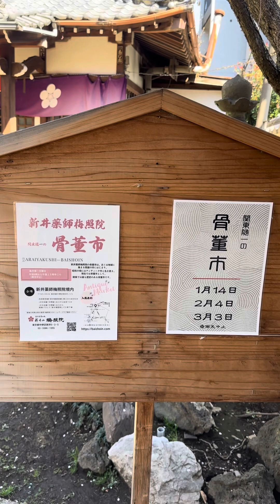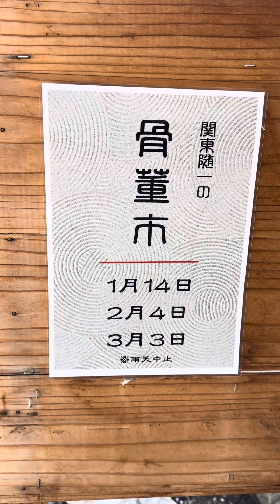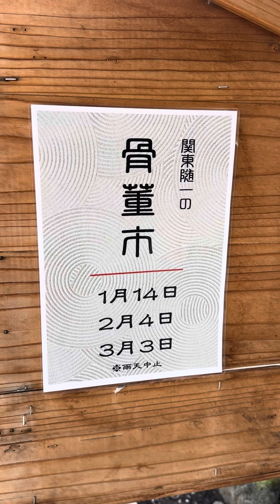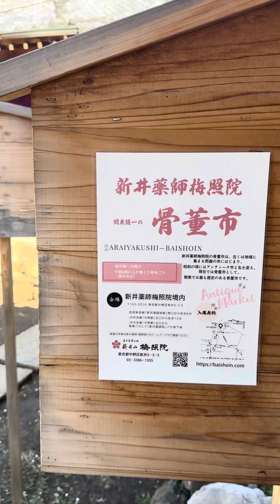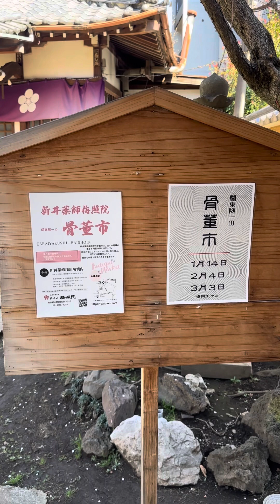日本 [東京中野] 新井薬師 梅照院 骨董市 地址介紹 3/3 👍 與家人同遊